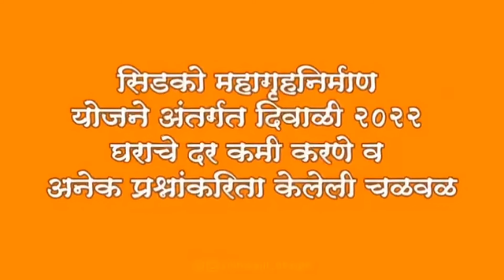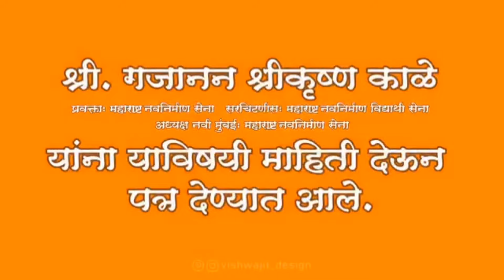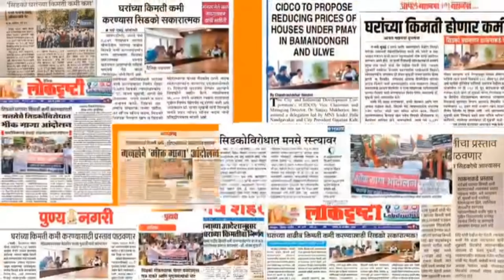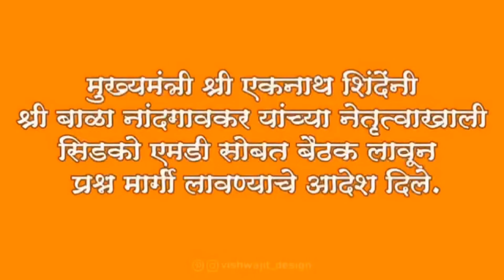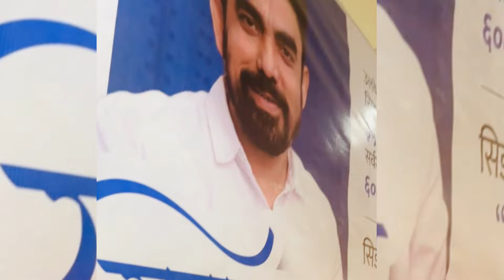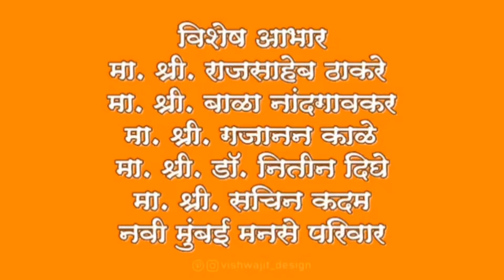सिडको सोडतधारकांकडून गजानन काळेंचा "नागरी सत्कार" | why cidco members do satkar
"" मा.गजानन काळे साहेबांच्या आभार प्रदर्शनाच्या कार्यक्रमा मध्ये सिडको विजेत्यांनी ,बहूसंख्येने उपस्थित राहून ,आपल्या मनातील भावना /आदर व्यक्त केला .2018 पासून मा.गजानन काळे साहेबांनी हजारो विजेत्यांच्या हितासाठी केलेल्या कार्याचा व लाखो रुपयांचा करून दिलेल्या  फायदाचा उल्लेख सर्वांनी केला .
       रक्षाबंधनाच्या निमित्ताने सिडको विजेत्या ताईंनी मा.गजानन काळे साहेबांना राख्या बांधल्या .
        हजारो सिडको विजेत्यांना संघटित करून , मा.गजानन काळे साहेबां कडे अनेक प्रश्न /अडचणी घेऊन जात असताना ,गोरगरीबांना न्याय मिळवून देण्यासाठी ,प्रत्येक वेळी मा.गजानन काळे साहेबांनी क्षणाचा विलंब न लावता ,आंदालने ,मोर्चे काढून ,यश मिळवून दिले.
    गोरगरीबांच्या न्याय हक्कासाठी सदैव तत्पर असणाऱ्या अशा लाडक्या  नेत्यास ,आमदार बनविण्यासाठी ,एकजूटतेने साथ देण्याचे सर्व विजेत्यांने ठरवले.
    🙏 धन्यवाद🙏 मा,गजानन काळे साहेब ,आपण आपला बहूमुल्य वेळ ,विजेत्यांसाठी दिल्या बद्दल धन्यवाद .
       🙏 सिडको विजेत्यांनी बहूसंख्येने उपस्थित राहिल्या बद्दल  -धन्यवाद
       🙏  मनसे पदाधिकारी व कार्यकर्त्यांनी ,आजपर्यंत  साथ दिल्या बद्दल धन्यवाद
    🙏आभार प्रदर्शन , कार्यक्रमाच्या नियोजनासाठी ,सिडको विजेत्यां कार्यकर्त्यांनी अनमोल साथ दिल्या बद्दल धन्यवाद
kirtik sadade
सिडको विजेता संघटक